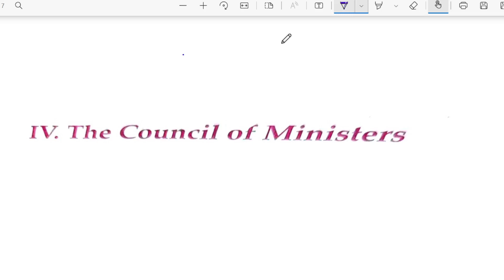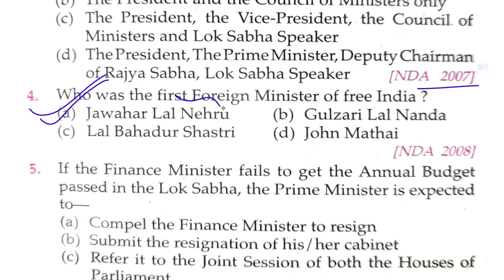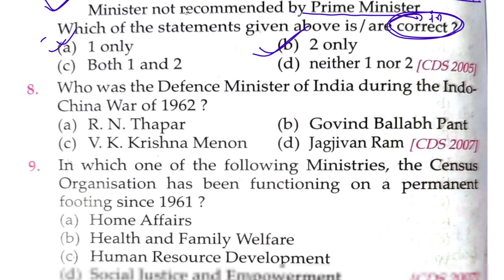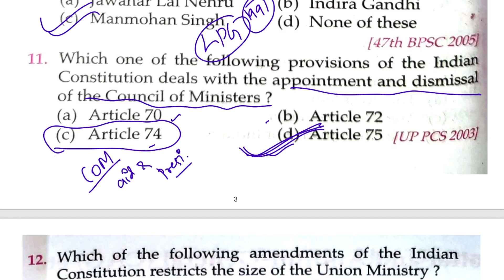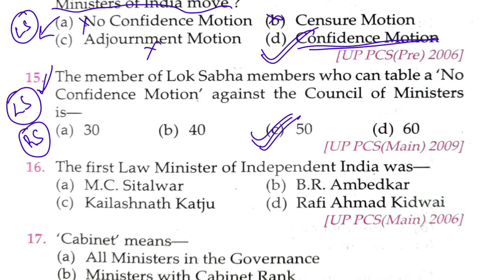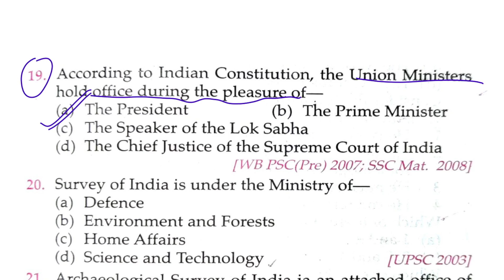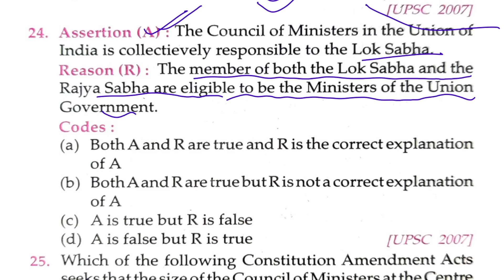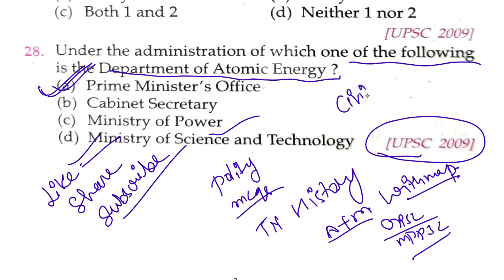INDIAN POLITY IMP MCQS TOPIC WISE || L18 COUNCIL OF MINISTER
this video contains top 30 mcqs on COUNCIL OF MINISTER  all the options also explain along with every question. jisse aapka pura topic learn ho jaye aur is video k sath hi aapke mind me stick ho jae.

this is a INDIAN POLITY QUESTION SERIES TOPIC WISE. It is very important for those aspirants who are preparing for Mppsc, Gpsc ,Upsc & other state pcs exams.

THANKUU🙏🙏
channel name - CIVIL SIGNAL

INSTAGRAM ACC
shivisinghal1992